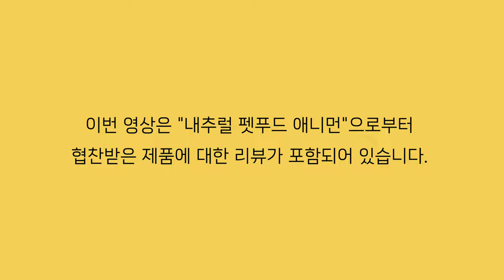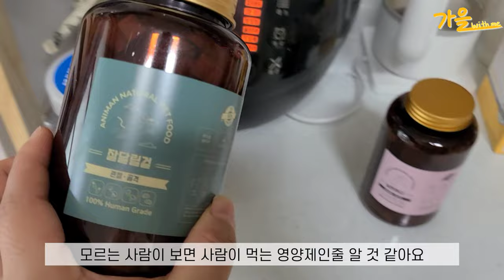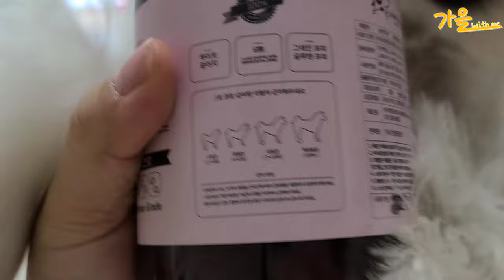주말의 가을로그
본 영상은 애니먼으로부터 무료 제공받은 상품과 함께합니다.
주말 하루를 찍어서 편집하느라 평소보다 깁니다...!
그나저나 가을이가 간식을 얻는 날도 오네요... (흐뭇)

이름 : 박가을
성별 : 중성화 완료한 여아